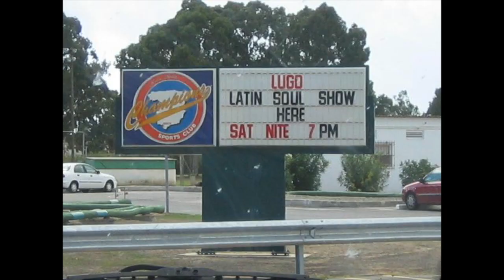How to become a NATO Diplomat -Lugo Latin Soul, for the Troops.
Thanks to my Cousin Decorated Veteran Wanda Walker I was Conscripted to serve Performing and touring Japan, S. Korea, Italy and Spain where I received a NATO Diplomat Award and the honor of being a Veteran of the USA!